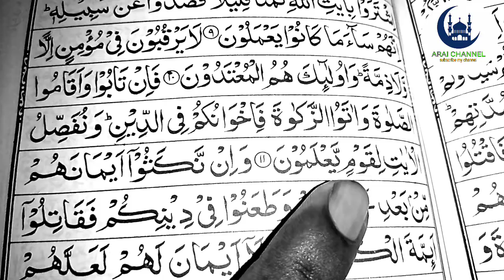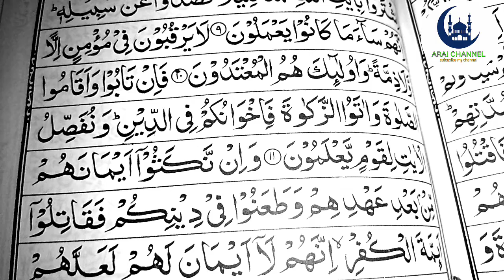Tafsir sura tawba verse -11;রুহুলআমিন বিন আব্দুল কুদ্দুস। কুরআনের তাফসীর। সূরা তাওবাহ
ruhulamin bin abdul Kuddus
Tafsir sura tawba verse -11
রুহুলআমিন বিন আব্দুল কুদ্দুস। কুরআনের তাফসীর।
সূরা তাওবাহ

Assalamu Alaikum.

السلام عليكم.

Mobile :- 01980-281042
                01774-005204